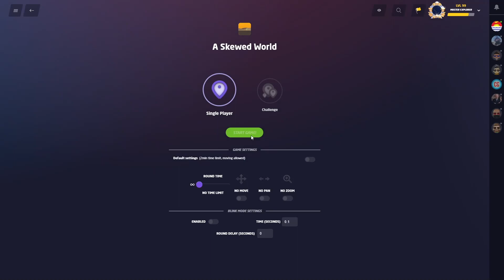Crazy Canada Guess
It helps that I have driven the entire Alcan Hwy before but still a crazy guess